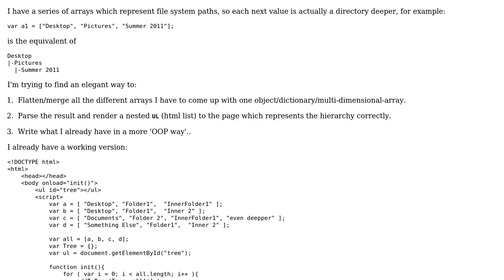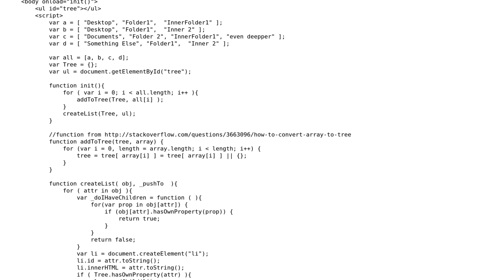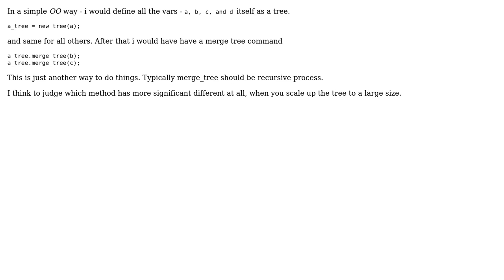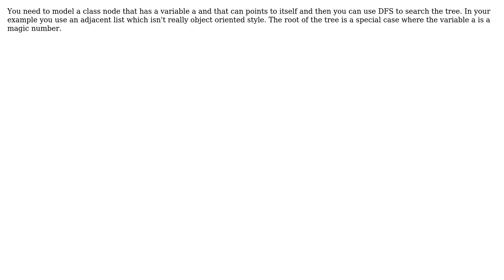What's an Elegant and OOP way to create a tree from arrays and render it as a nested UL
Software Engineering: What's an Elegant and OOP way to create a tree from arrays and render it as a nested UL

With thanks & praise to God, and with thanks to the many people who have made this project possible! | Content (except music & images) licensed under CC BY-SA | Music | Images & others | With thanks to user steve user Micromega user Dipan Mehta user Amit and the Stack Exchange Network Trademarks are property of their respective owners. You are responsible for your own actions.